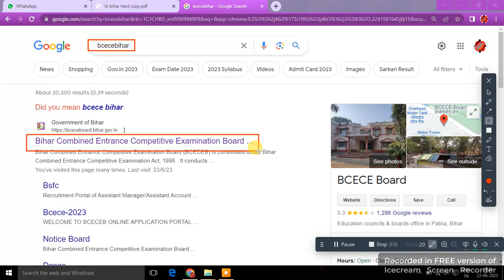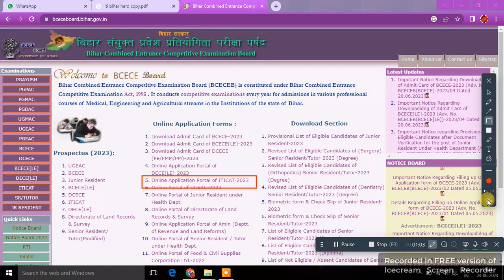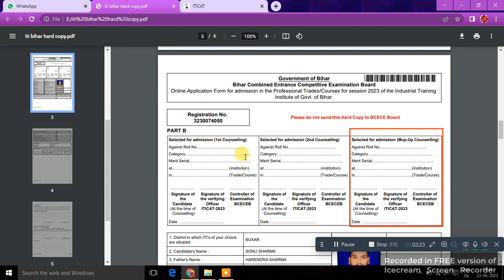बिहार iti रैंक कार्ड | bihar iti rank card 2023 | bihar iti result 2023 | iti ka result kab aayega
_बिहार iti रैंक कार्ड

_iti ka result kab aayega